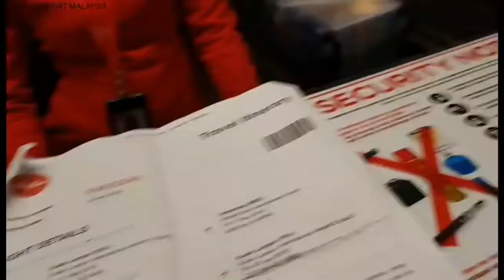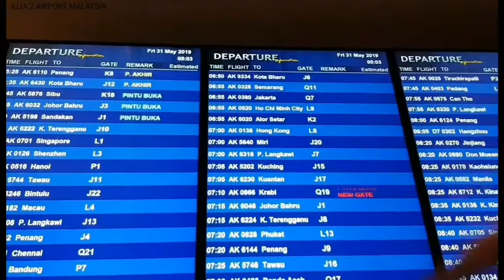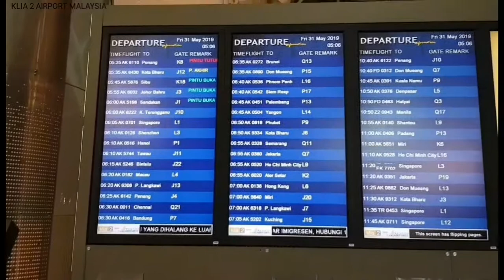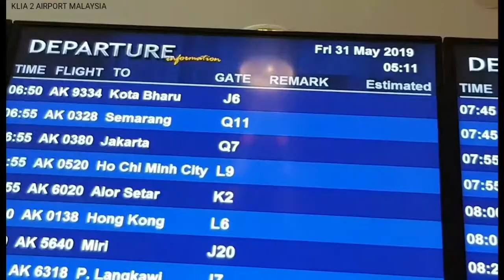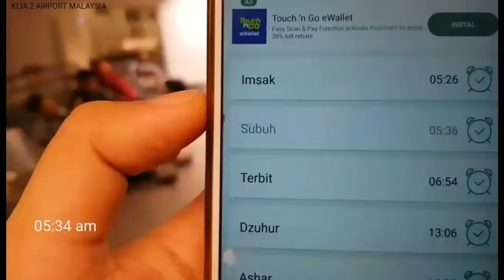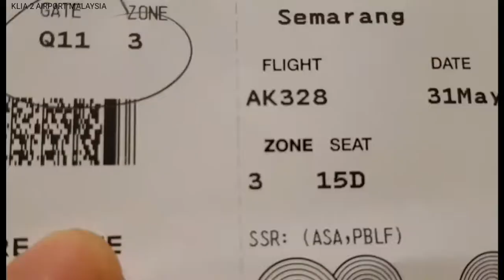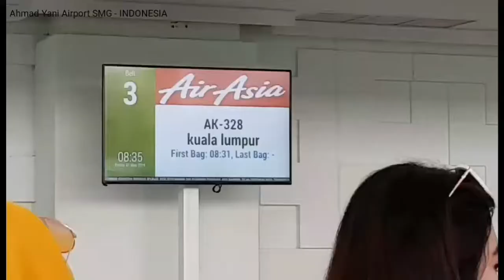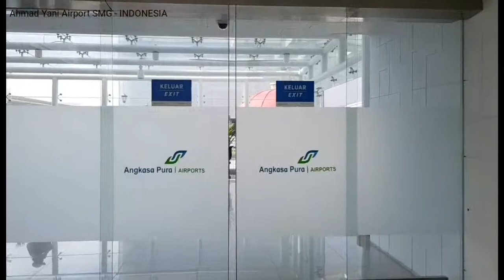waiting room di KLIA 2 AIRPORT Malaysia untuk antar negara (trip Kuala Lumpur - Semarang )